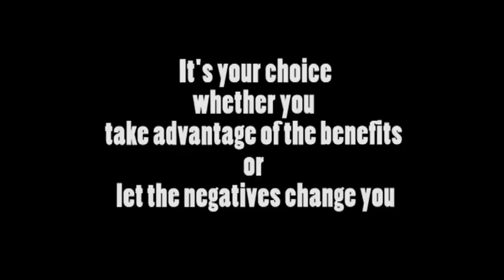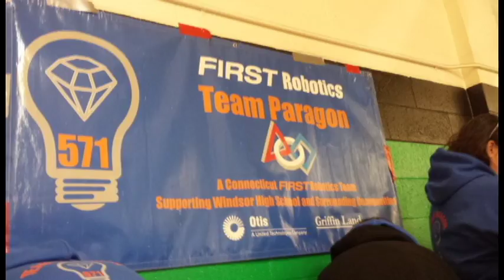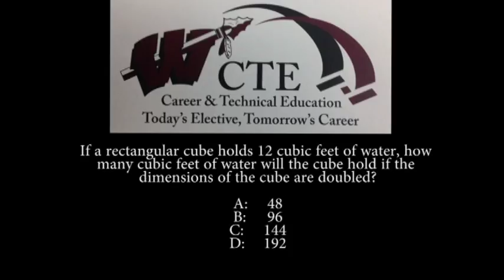Windsor High School News for March 6, 2017